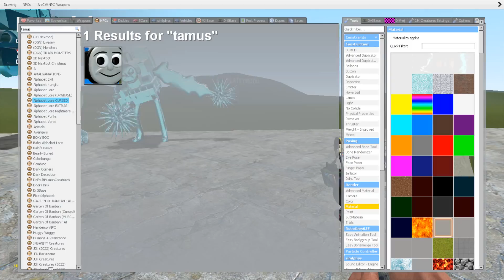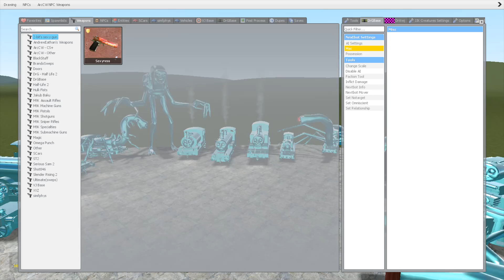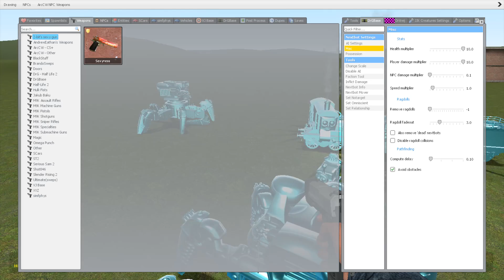New Diamond Thomas & Friends in Garry's Mod